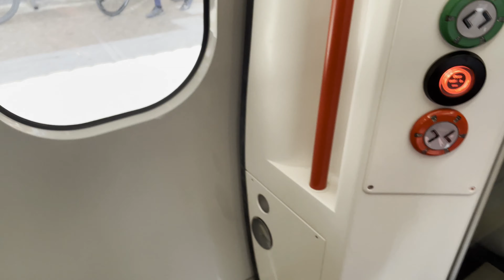BR Class 197 Llanwrst North to Colwyn Bay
A ride on 2 Class 197s (197042 and 197114) this time however, I used my PCM recorder for sound

Enjoy the engine or the kickdowns??

Feel free to use in your projects/models etc if the sounds are good enough for your use case